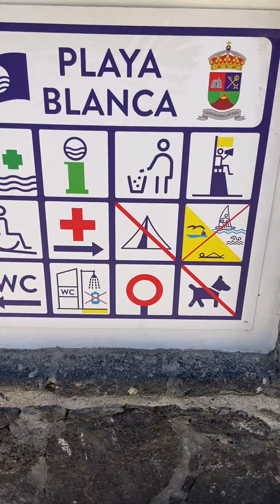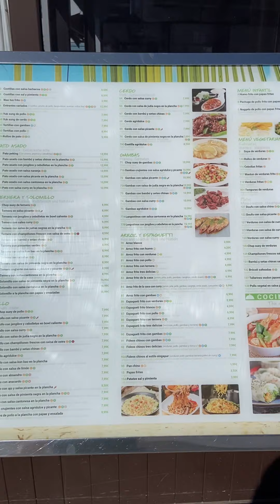Playa Blanca Beach, Lanzarote (May 2023)